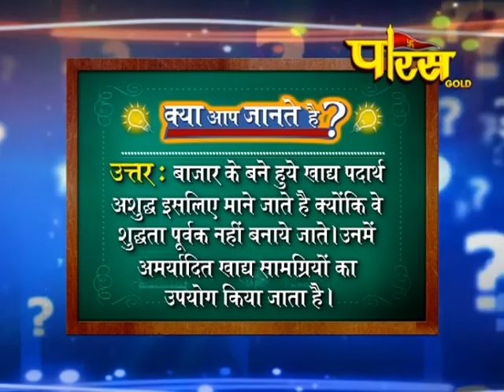क्या आप जानते हैं | EP - 27 | Kya Aap Jante Hain